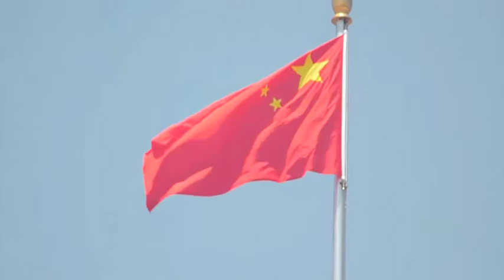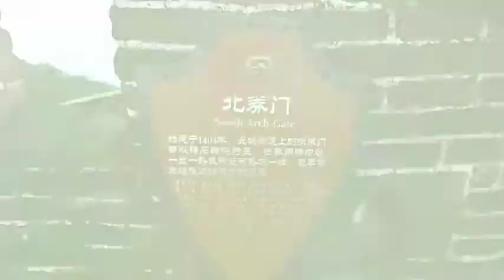Diokno and Zafra explore the superpower next door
Aside from what’s in our geography books, what else is there to know about China? Join Trippies’ Pepe Diokno and Jessica Zafra as they take an inside look at the superpower next door.